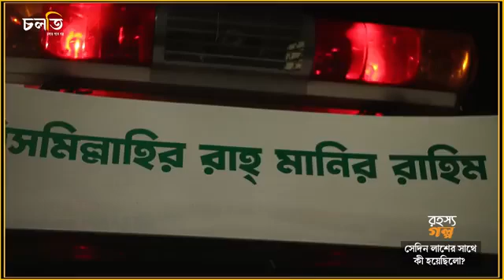গোসল ছাড়া লা/শ নিলে সমস্যা হয় I Horror I চলতি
© All right reserved by Chalti 2024 »» Disclaimer: Chalti has the sole rights of all contents and it does not give permission to any business entity or individual to use these contents except Chalti. This Channel is the Based onFeature Story. Every single content is created and managed by our team. And if needed Third-Party materials were also being used with specific authorization and permission to use this on YouTube. »» Fair Usage Policy: This channel may use some copyrighted materials without specific authorization of the owner but contents used here fall under the “Fair Use” as described in The Copyright Act 2000 Law No. 28 of the year 2000 of Bangladesh under Chapter 6, Section 36, and Chapter 13 Section 72.